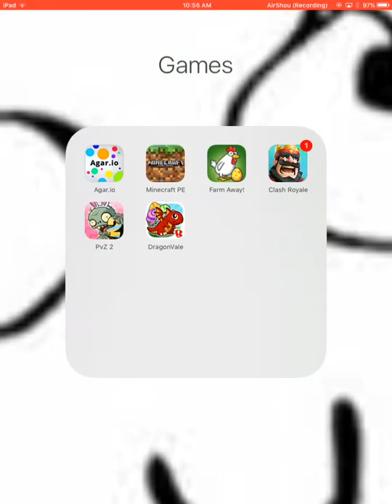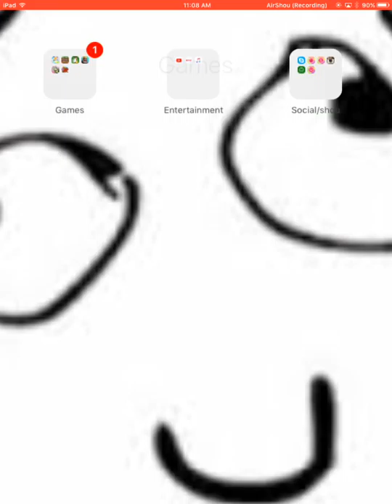Clash Royal #1 that wasn't so close